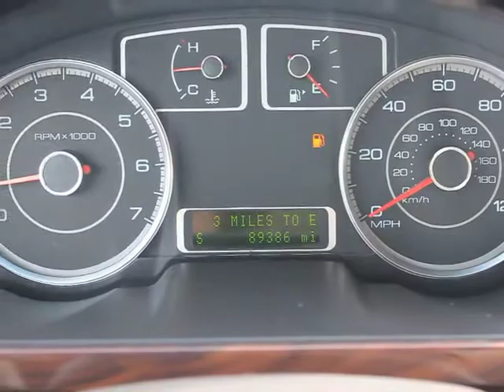2009 Ford Taurus - Sedan Orlando FL P4643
2009 Ford Taurus SEL - Stock#: P4643

DonReidFord
1875 S. Orlando Ave

2009 FORD TAURUS SEL FWD with Heated Front Seats, Leather, 8 Way Power Driver Seat, Power Passenger Seat, SYNC Voice Activated System, Reverse Sensing System, Dual Zone Electronic A/C Control, Cruise Control, Tilt Wheel, Fog Lamps, SecuriCode Remote Keyless Entry, Aluminum Wheels, Power Moonroof and More! RICH LOOKING AT A BUDGET PRICE!  There is still plenty of tread left on the tires. The paint has a showroom shine. The paint is in excellent condition and it is apparent that this car was garaged and meticulously-maintained. This vehicle has all of the right options. 100% CARFAX guaranteed! Very clean interior! This vehicle runs like it has 10,000 miles on it. The transmission in this vehicle shifts very smoothly. Very smooth ride! All electronic components in working condition. All interior components are in good working order. One of the most attractive color combinations available on a Taurus! This vehicle is priced to sell. You won't find a better price for this vehicle anywhere. Competitively priced for a car in this condition. This Taurus is the epitome of craftsmanship. At Don Reid Ford, no matter what vehicle you are looking for, we can find it for you. Don't hesitate to contact Don Reid Ford. This Ford Taurus won't last long. At Don Reid Ford, we strive to provide you with the best quality vehicles for the lowest possible price, and this Taurus is no exception.  Don Reid Ford strives to put the lowest prices on pre-owned vehicles in the market based on miles, equipment and condition. We never have an issue revisiting a price if we are not competitive. Please LET US KNOW if you are interested in a vehicle and we have a price you feel is above the true market value. All prices subject to a $398 dealer fee. Dealer not responsible for listing errors.